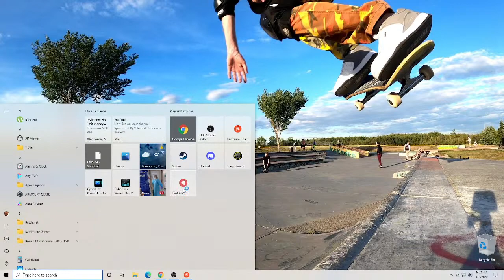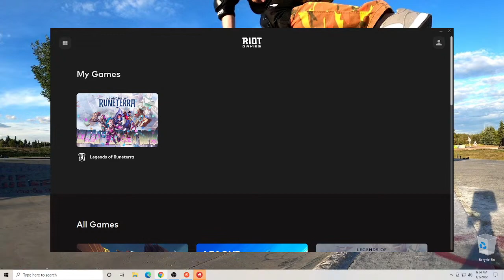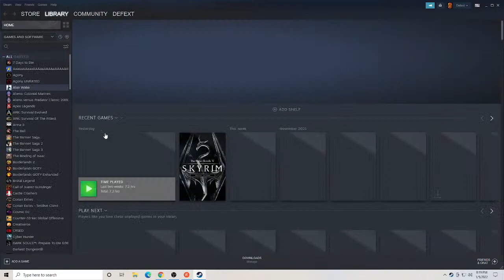Sponsored By "Stained Underwear Wallet"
First Ever Playthrough of Enderal (Highly Acclaimed Skyrim Mod)